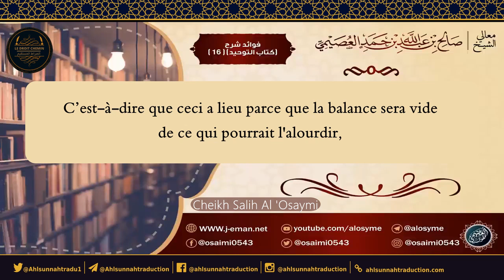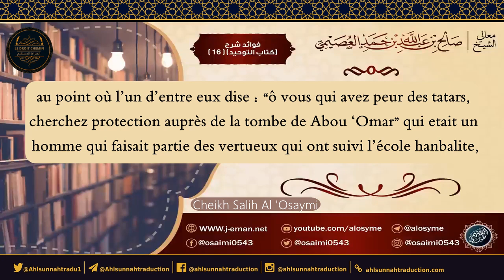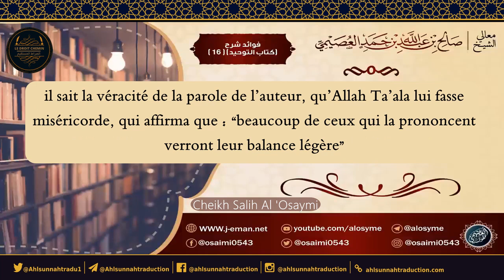Beaucoup de ceux qui prononcent l'attestation de foi verront leur balance légère.[Cheikh Al 'Osaymi]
Cheikh Salih Al 'Osaymi qu'Allah le préserve

Avertissement sur le fait que l’attestation “il n’y a de divinité digne d’être adoré si ce n’est Allah” est plus lourde que l’ensemble des créatures malgré le fait que beaucoup de ceux qui la prononcent verront leur balance légère.”